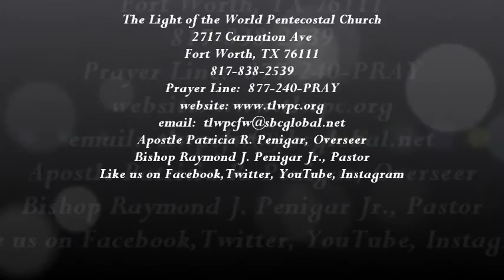Encouraging Testimonies - Evangelist Peggy Gipson & Youth Pastor Veomia Sotelo